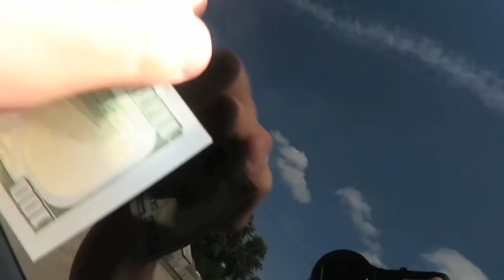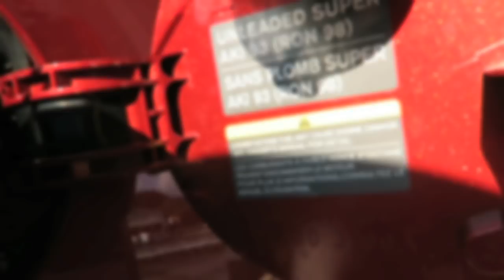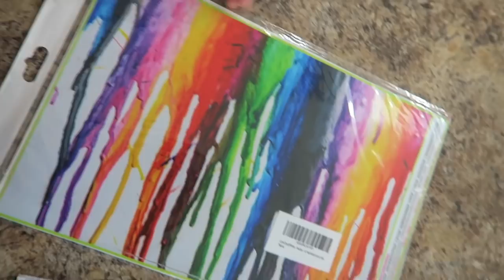HER TERRIBLE ACCIDENT!!